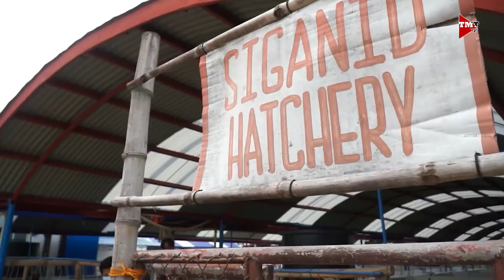Golden Bangus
Rescue operation sa golden bangus. Alamin po natin kina Dr. Westly Rosario, Retired Chief BFAR-NIFTDC at Mr. Rocky Ferrer, isang Laboratory Technician II at Unit Head of Shellfish and Milkfish Hatchery.